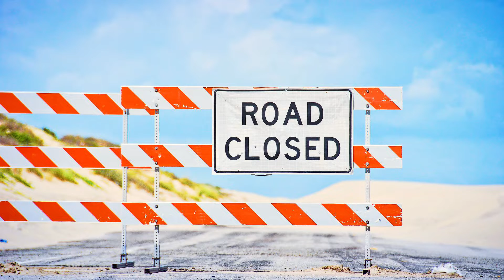ANOMALY - Till The End (Motorhead cover) / fête de la musique JARRIE - 18/06/2022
Nos jeunes locaux en concert à la fête de la musique au château de Bon Repos sur la commune de Jarrie !

Super moment !

musique du groupe américain "Foo fighters"
selon le lien ci-dessous :